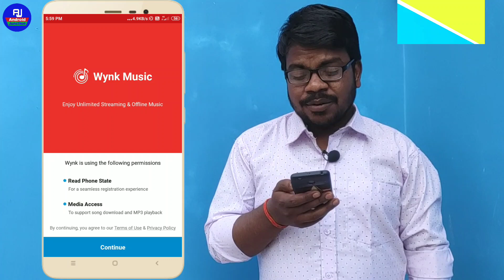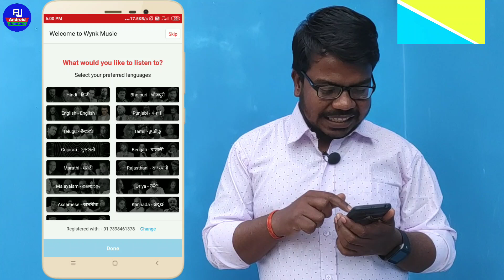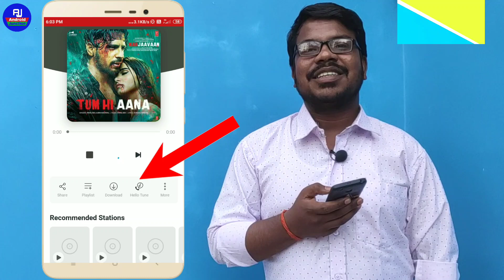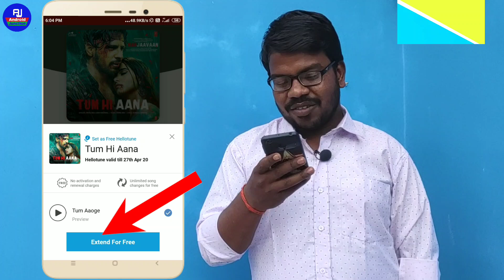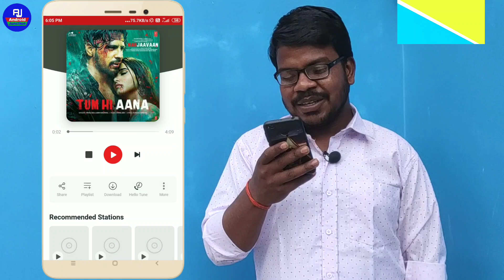Airtel के नंबर पर अपनी मनपसंद Hello tune Free में कैसे लगाये | Airtel Hello tune set New App 2020 Wk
Hello Dosto kaise hai aap sabhi loag video mein hum baat karenge ki airtel ke number pe free mein hello tune kaise lagaye ishi ke baarein mein baat krenge aur koi bhi gana hellotuneairtel pe kise lagaye ye hi sb sikhemge hm loag ish video mein aur set karenge puri hellotune ko free mein..